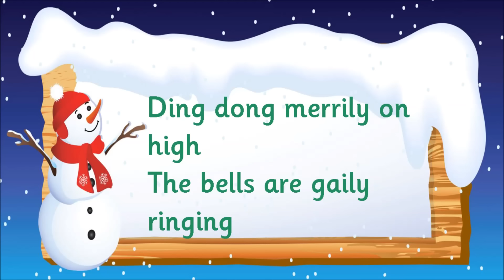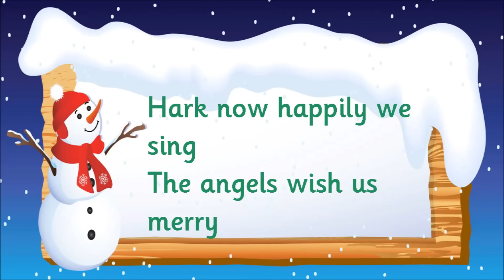Ding Dong Merrily On High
Ding Dong Merrily On High sung by Kidzone.

The song 'Ding Dong Merrily On High' is taken from the album -- 'Santa Is Coming To Town'. Published by CYP Limited in 2008. This can be downloaded from Amazon at